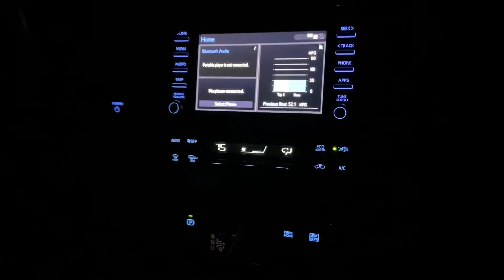My power went out…AGAIN..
I stayed up until 12 AM to make this random ahh video, so my mood was meh